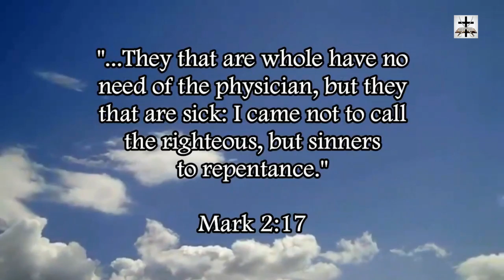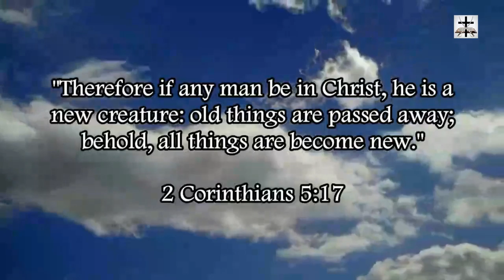Pro-Abortion Anarchists Encourage Their Supporters To Storm Churches On Mothers Day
Our Bitcoin wallet address: 34PsjJaySyAiWyjunD49aitEGTujzhhRKc
Our Ethereum wallet address: 0x232e0c46EFad0E5fef8Bc55f1EC9b070C102858e
Our Litecoin wallet address: MCNSGyVJGL8JvNMsKZoHBH2wkVJKF8T5ac

Some pro-abortion anarchists are encouraging their supporters to storm Churches on Mothers Day in a form of lawless protest against opponents of abortion.